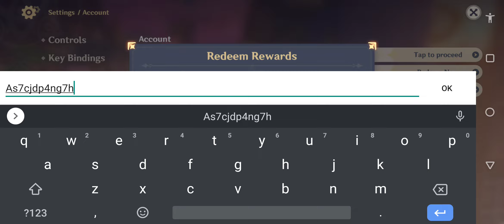300 Primogem Codes from v2.3 Special Program | Genshin v2.3 Gameplay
Here are the codes everyone! Please remember to claim them early as they are only redeemable for a couple of hours and will soon expire! 😉